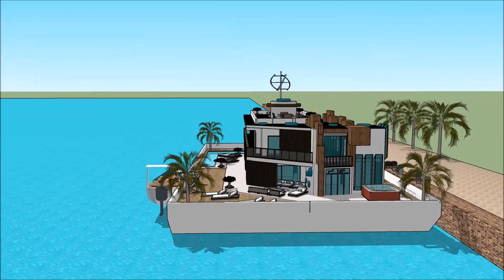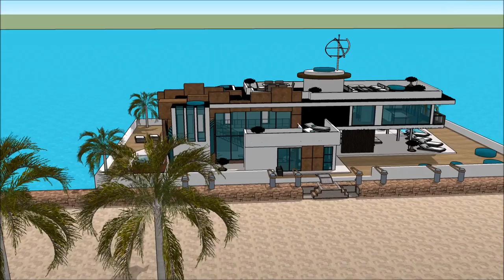วิลล่าลอยน้ำ เรือนแพ HOUSEBOAT THAILAND BOAT SHOW 2018 IN BANGKOK PATTAYA วิลล่าลอยน้ำ บ้านเรือ Gran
The houseboatzania launching an innovative high-end luxury yacht houseboat home design potentially as a display of exhibition of the วิลล่าลอยน้ำ เรือนแพ HOUSEBOAT THAILAND BOAT SHOW 2018 IN BANGKOK PATTAYA วิลล่าลอยน้ำ บ้านเรือ Gran.

The collection of the Houseboatzania concept of วิลล่าลอยน้ำ เรือนแพ HOUSEBOAT THAILAND BOAT SHOW 2018 IN BANGKOK PATTAYA วิลล่าลอยน้ำ บ้านเรือ Gran consists of high luxury and architectural art pieces in minimalism combined with living on the waterfront of the harbour of

The houseboat yacht design has the basis to sustain living with high standards and contemporary structural design at วิลล่าลอยน้ำ เรือนแพ HOUSEBOAT THAILAND BOAT SHOW 2018 IN BANGKOK PATTAYA วิลล่าลอยน้ำ บ้านเรือ Gran with numerous of prospects for excessive living and celebrating the desire of life worldwide: